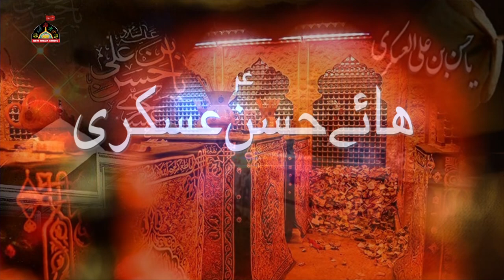NOHA SHAHADAT-E-HAZARAT IMAM HASAN ASKARI.HASAN ASKARI KA MATAM HAI-HAIHAIDER.RIZVI.&.S.JOHAR ABBAS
NEW HASAN ASKARI KA MATAM HAI
SHAHADAT E IMAM HASAN ASKARI NOHA
HAZARAT IMAM HASAN ASKARI
MATAM JAHAIN ME AAJ HASAN ASKARI KA HAI
About This Video
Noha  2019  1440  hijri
Nohakhwan
 Composer
S. A. HAIDER  RIZVI
S. JOHAR ABBAS
Kalam .AZHAR GOPALPURI
 Audio & video
Special Thanks
2019 ka noha
noha
noha imam hasan askari alaihissalam
aaj ka noha
abhi hum zinda hai noha
askari noha
haye hasan askari
hi hasan askari noha
imam askari shahadat
imam hasan askari ke nohay
imam hasan askari noha mir hasan mir
matam
noha 2019
noha hassan askari
noha shahadat imam hasan askari
noha shahadat imam hassan askari
noha2019
shahadat imam hassan askari
shahadat imam hassan askari noha